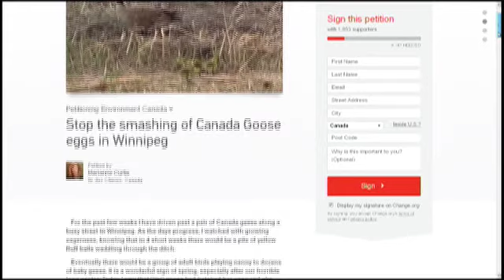News - May 26